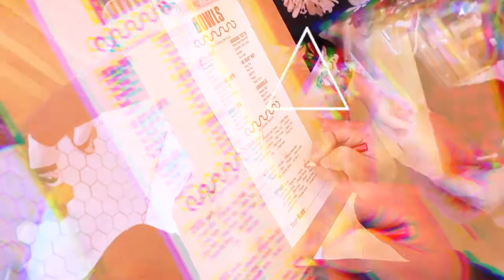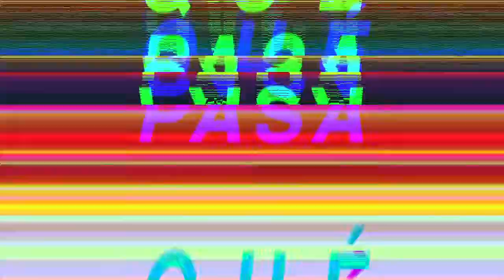¿Qué Pasa?: A Cereal Bar, Harry Connick, JR., The Illusionists + More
Welcome to ¿Qué Pasa?

A weekly segment on KTSM News Channel 9 with hosts Daniel Marin and El Paso Live's Lauren Falco